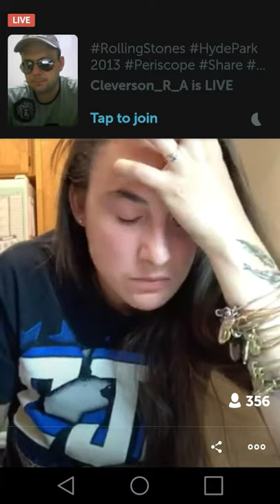Woman Eats Tarantula For Money!!!!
Those of us that have gone on to College, know it is expensive, Dr_Lo as she's known on the app Periscope, has found a way to offset the cost of her college books...by eating a tarantula!! Someone agreed to pay for the books if she ate this spider..😖*If you have a weakstomach don't watch!*